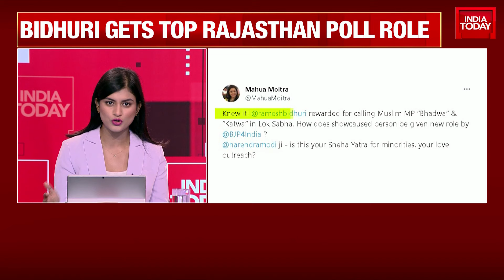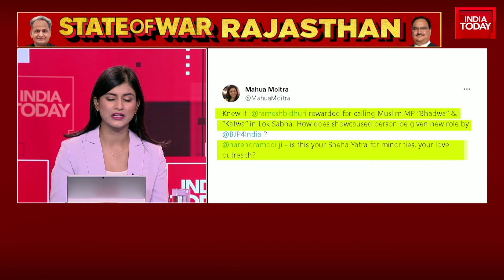No Action Over Anti-muslim Rant As BJP's Ramesh Bidhuri Gets Top Rajasthan Poll Role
The Bharatiya Janata Party (BJP) MP, Ramesh Bidhuri, who recently shouted abusive anti-Muslim remarks against BSP MP Danish Ali in Parliament, has been appointed as the party's election in-charge of the Tonk constituency in Rajasthan.